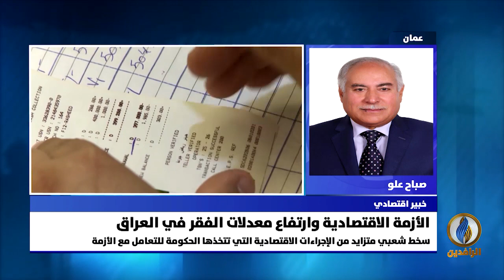مداخلة الدكتور صباح علو بشأن فرض حكومة الكاظمي استقطاع ضريبي على رواتب الموظفين